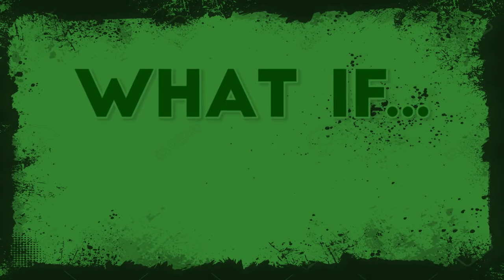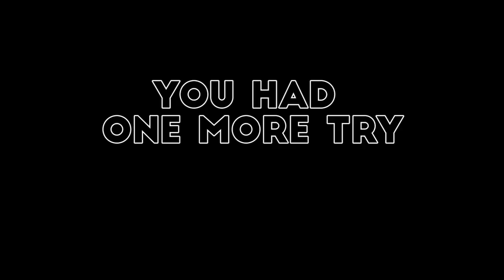WMC - The Point of Return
This time our miners reconvene
to pay tribute to an unforgettable scene
where blood and water blended as one
and one final battle decided who won.
The stage is set, let the games begin.